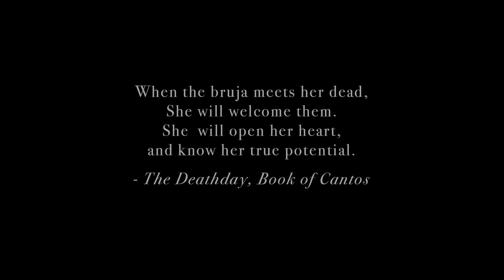Labyrinth Lost Book Trailer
Discover a world of treacherous magic and perilous lands... LABYRINTH LOST is the highly acclaimed fantasy novel by Zoraida Córdova, out September 6th, 2016 from Sourcebooks Fire.

Summary:
Nothing says Happy Birthday like summoning the spirits of your dead relatives.

Alex is a bruja, the most powerful witch in a generation...and she hates magic. At her Deathday celebration, Alex performs a spell to rid herself of her power. But it backfires. Her whole family vanishes into thin air, leaving her alone with Nova, a brujo boy she can't trust. A boy whose intentions are as dark as the strange marks on his skin.

The only way to get her family back is to travel with Nova to Los Lagos, a land in-between, as dark as Limbo and as strange as Wonderland...